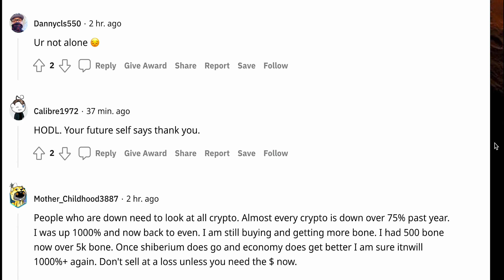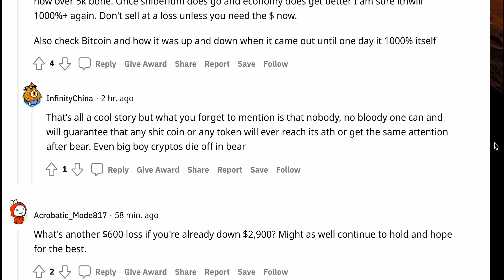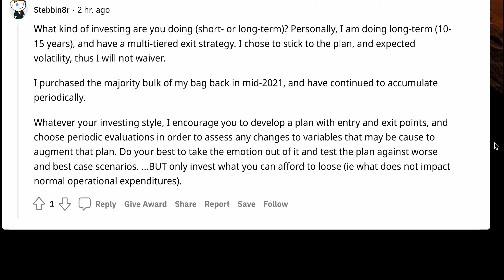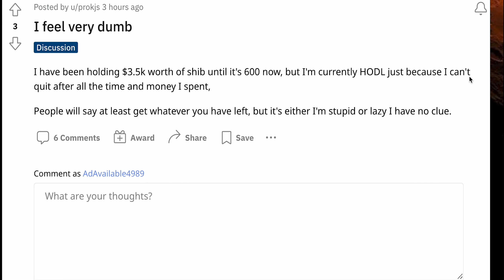I HAVE LOST NEARLY ALL MY SHIBA INU SHOULD I STILL HOLD??? (WAITING FOR SHIBARIUM)